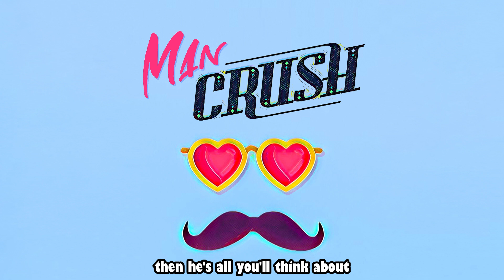Garrett Goodman - Man Crush (lyric video)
here it is! what do you think this song is about!? :P

Written and performed by me
Produced and arranged by  maestro Matheo Techer
Artwork by me & wifey

most lyrics ever:
I’ve never seen one quite like this - there must be something that I’ve missed
They wasn’t built like this before - I’ll try to peep a little more
What kinda neighbour I don’t know, but looking good and that’s for sure
What’s his trick? I gotta see...
It’s just a... this doesn’t mean I’ve got a...

Mancrush! Feel it coming on
It’s like a headrush, it won’t leave me alone
It’s like a bad touch and it’s outta control
I’m feeling something start to grow
And the more it goes on, you feel it won’t stop
Before you know what you copped, ooh you got a crush
In a different way, now what’s my girlfriend gonna say?

Well, I think there’s something you should know: I’ve never seen this type before
I look like Fievel, he’s like Thor (papa?)
Yo did you just hear him roar?
Wait till you see him then you’ll figure out what it’s all about
And then you’ll turn around, you won’t make a sound
You’ll look him up and down, then he’s all you’ll think about
It’s not a…..this time I…. just don’t say I’ve gotta

Mancrush! Feel it start to show
It’s like a bad blush that I’ve never known
When it gets too much - system overload
I’m thinking something’s gonna blow
And before you know what, feeling messed up
Sure you don’t wanna stop? Dude, you got a crush!
And it’s not going away, now what’s my girlfriend gonna say?

And then you see yourself, wish you were someone else
This life just ain’t fair - seen my girlfriend stop and stare
I can’t blame her though, he’s flawless head to toe
At least I hope they play this song every time they get it on...
Leg day - never skips, can’t you see those godlike hips?
Abs just like a ninja turtle, bulging forearm's going purple
Hair flows like a golden shower, rock hard pecs - there’s too much power!
Now I don’t know what to do ‘cause if I was her I’d choose him too!

(You’ve got a what!?)
Man crush - feel it come to life
It’s like a new rush that I’m feeling inside
It’s like I’m on kush and I’m down for the ride
I’m feeling something start to slide
And the more it goes up, feel it lift off
Never know once you start - boom you got a... (crush!?)
with a different bae, now what’s my girlfriend gonna say?
Yeah the more it goes on, you feel it won’t stop
But in a different way, now what’s my girlfriend gonna say?